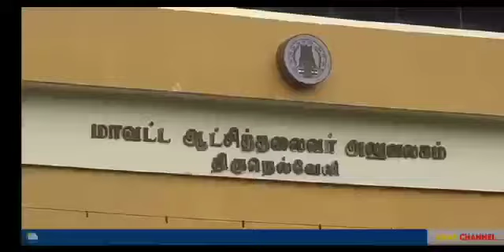KALAM NEWS கரோனா வைரஸ்" குறித்து, பொதுமக்கள் பயப்படத் தேவையில்லை! திருநெல்வேலி மாவட்ட ஆட்சித் தலைவர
KALAM NEWS
கரோனா வைரஸ்" குறித்து, பொதுமக்கள் பயப்படத் தேவையில்லை!  திருநெல்வேலி மாவட்ட ஆட்சித் தலைவர் ஷில்பா பிரபாகர் சதீஷ் பேச்சு